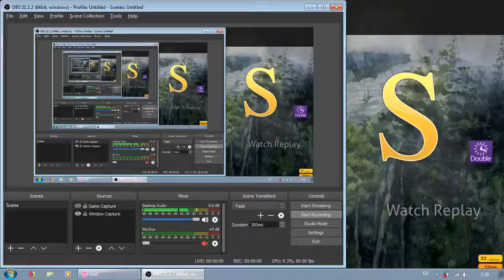the traveller of ljubljana dt S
it's ok i guess